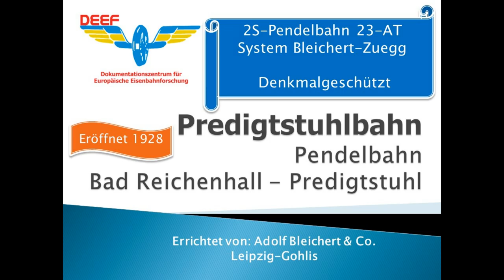Predigtstuhlbahn Komplette Talfahrt Pendelbahn Bad Reichenhall Seilbahn Bayern Deutschland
Komplette Talfahrt Predigtstuhlbahn Seilbahn Bad Reichenhall Pendelbahn System Bleichert-Zuegg Bergbahn Kabinenbahn